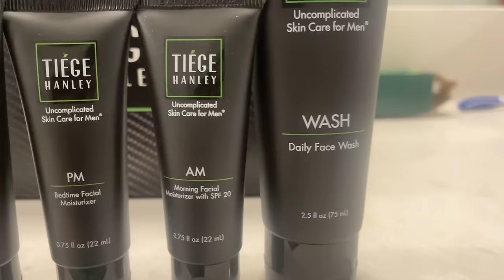ACTING "HOOD" WHILE DATING GIRLS IN FRONT OF THEIR DADS! | PART 5